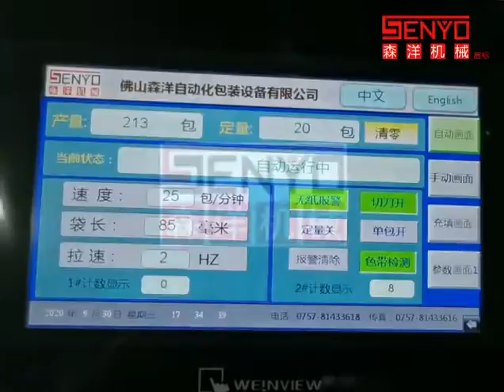Screw Packaging Machine Double-disc counting type automatic packaging equipment [Senyang Machinery]